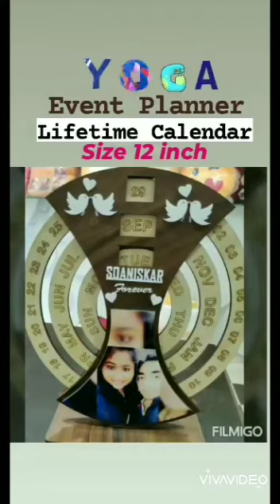Customized Gifts Available With Best Quality Price Starts @Rs.100/- Reach Us For An Enquiry🎆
Customized Gifts Available
Best Quality In Quality
 Price Starts @Rs.100/-